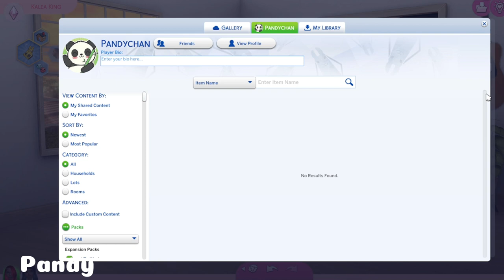Single mom life (SIMS 4 LETS PLAY EP 1)